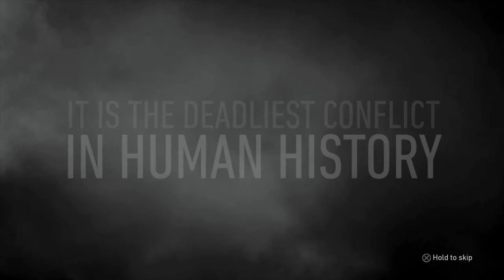Call of Duty®: WWII_D-DAY (part 1)